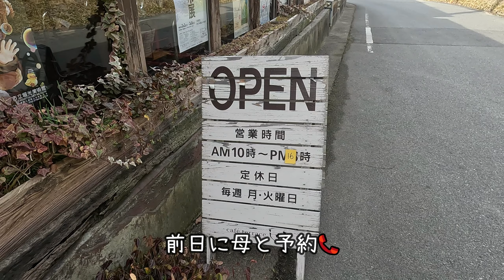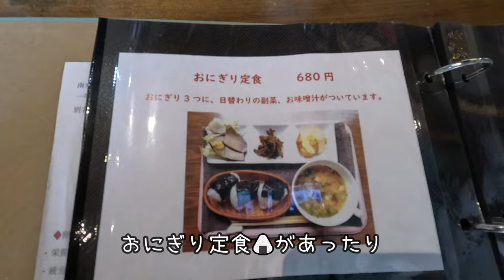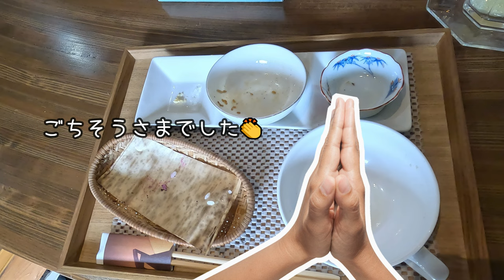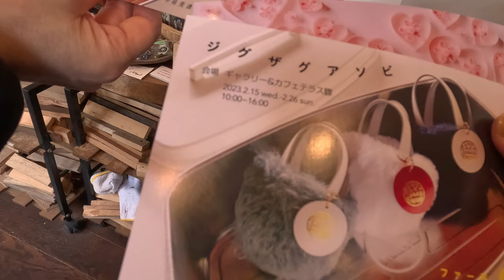【兵庫県三木市】暖炉や掘りごたつ、木の温もりが感じれるギャラリーも人気のカフェ「カフェテラス驟しゅう」で過ごすvlog Yukiの日常vlog＃160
兵庫県三田市在住の、30代主婦です。主に週末を利用してカフェ等の散策、旅、購入品紹介等のvlog動画を更新しています！

先日、2月2日に兵庫県三木市にあります「カフェテラス驟しゅう」さんへランチを食べに行ってきました
今回の動画は、少し長編ですが見てくださったら嬉しいです！！
お店の方の人柄も本当に素敵で、お話しに夢中になってしまいました
凄く素敵なカフェなので、ぜひぜひおすすめです！！

カフェテラス驟(しゅう)
兵庫県三木市与呂木６２８

アメブロ
雪☃️関西探索blog